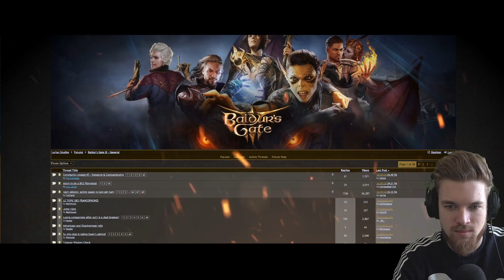Baldur's Gate 3 Ending (ACT 1) - Reach Moonrise Towers Part 12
Baldur’s Gate 3 Walkthrough Gameplay Part 11 (ACT 1). Removing The Parasite Quest in the Ruined Tower (Arcane Tower Guide).

Baldur’s Gate 3 is in Early Access. Thanks Larian Studios for giving me this review copy. This 2020 Baldur’s Gate Story Campaign Walkthrough Part 12 (ACT 1) will be the Full Early Access Game including a Review, Prologue, All Story Chapters, build guide, Ending, first impressions and choices.

0:00 Video Summery
0:50 Arcane Tower Secret Staff
6:00 Secrets of the Underdark
8:57 Helmet of Autonomy (Armor)
10:37 The Festering Cove (Kuo-Toa)
26:03 Sickle of BOOOAL (Weapon)
29:39 Secret Hags Lair Shortcut
32:35 Incredible Drow Armor
37:48 Secret Boss of the Underdark
55:46 Path To Moonrise Towers
1:04:37 Ending Cutscene

In todays episode of the Baldur’s Gate 3 gameplay walkthrough part 12 (ACT 1) We first find the Staff of Blessing in the Arcane Tower and then discover the Kuo-Toa fish people in The Festering Cove, where we can choose to save, join of kill them. We also discover a boss dwelling within the Underdark before we finally follow the path to Moonrise Towers through the Underdark which means we reach the ending of the Baldur’s Gate 3 early access.

Baldurs Gate 3 is set in the universe of Dungeons and Dragons (D&D) Gather your party, and return to the Forgotten Realms in a tale of fellowship and betrayal, sacrifice and survival, and the lure of absolute power. Mysterious abilities are awakening inside you, drawn from a Mind Flayer parasite planted in your brain. Resist, and turn darkness against itself. Or embrace corruption, and become ultimate evil. From the creators of Divinity: Original Sin 2 comes a next-generation RPG, set in the world of Dungeons and Dragons. Choose from a wide selection of D&D races and classes, or play as an origin character with a hand-crafted background. Adventure, loot, battle and romance as you journey through the Forgotten Realms and beyond. Play alone, and select your companions carefully, or as a party of up to four in multiplayer. No full release date of Baldur's Gate 3 is confirmed but it will most likely also be coming to PC, Xbox Series S and PS5.

➖ Support Me! ➖